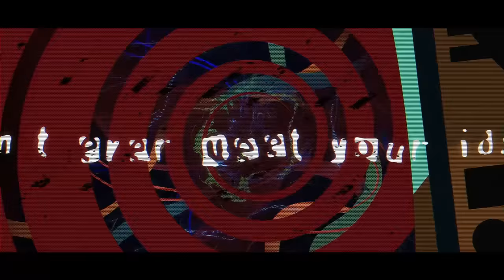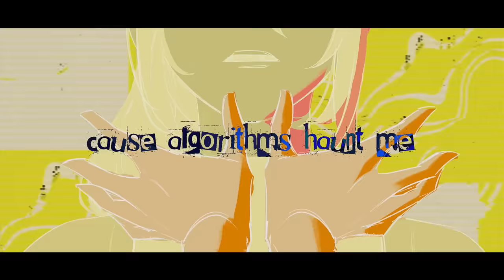Cycle - Derivakat & Netrum [OFFICIAL M/V]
Getting sick of scrolling down, down, down, down...

ARCHIVE #01: ANGER

"Who you are and what you have is not, and never will be, enough."

This concept is pushed onto us from the first moments we can remember. We are plunged into a world that defines "success" with such strict boundaries, that we are given no room to be happy with what we have. We're told to improve ourselves, and in pursuit of a happiness that is always just out of reach, we never stop to be happy with what we have. Every waking moment becomes consumed with these messages. Consume, create, consume, create, consume, create, contribute. I want to do more. I want to escape this vicious Cycle.

Song by Derivakat & Netrum
Production & Mix by Netrum
Additional Production by Erick Serna & Matt Ferree
Art Direction, Illustrations, 3D, Composite & Edit by Qaramello